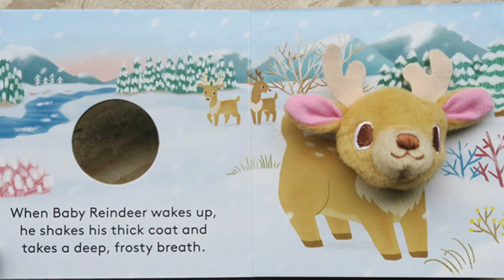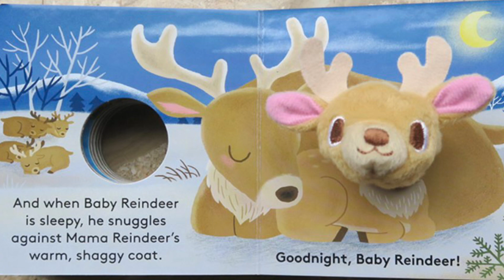Baby Reindeer | Finger puppet book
Baby Reindeer
Finger Puppet Book
Illustrated by Yu-Hsuan Huang